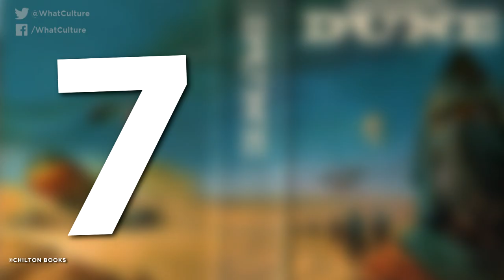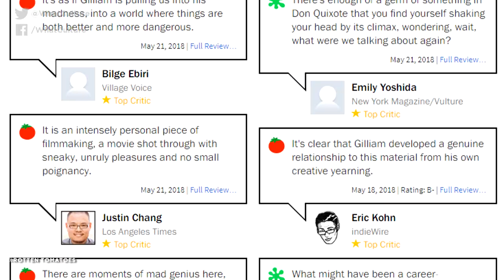8 Upcoming Movie Passion Projects You Aren't Ready For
Who needs blockbusters and sequels?